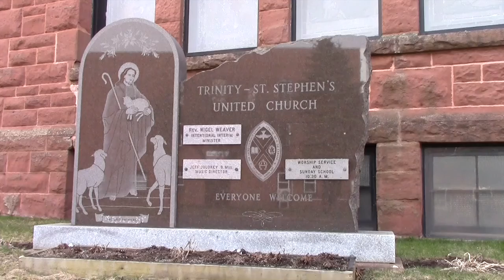Trinity-St. Stephen's United Church - April 24, 2016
Worship service for April 24, 2016